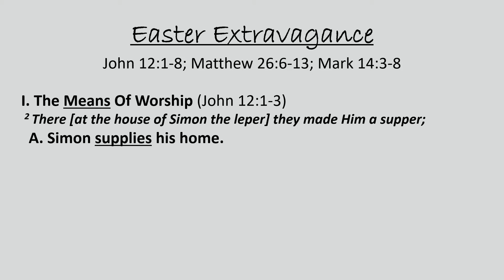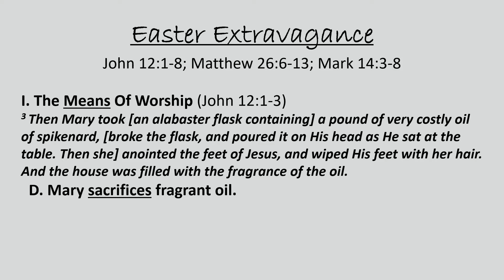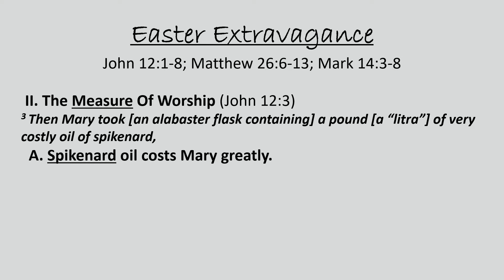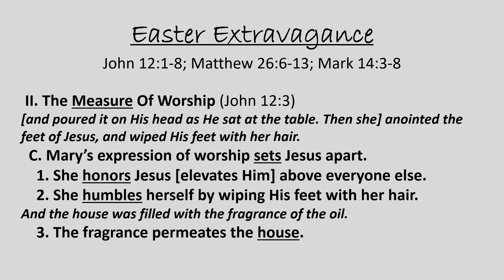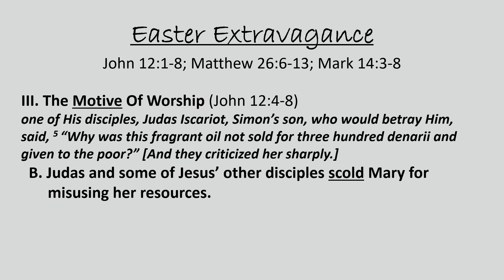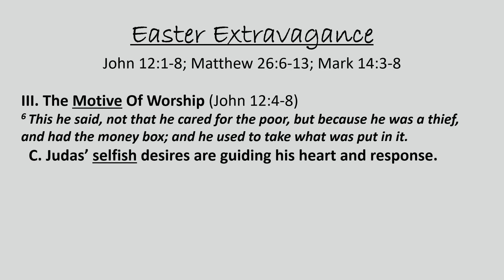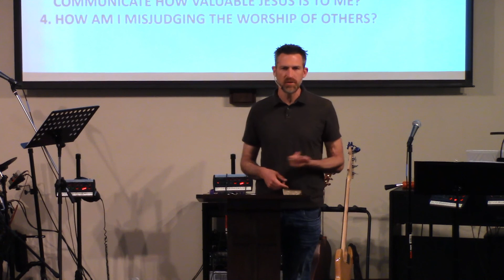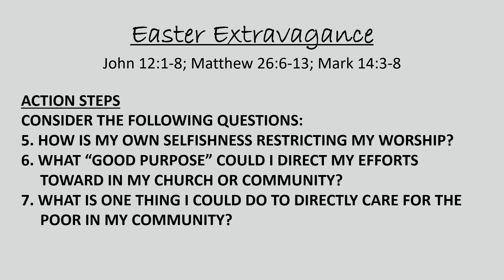Easter Extravagance - John 12:1-8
Easter extravagance may not be such a bad thing after all! In John 12:1-8 Mary pours a vial of fragrant oil worth 300 day's wages on Jesus' head and feet. Her excessive act of worship communicates the priceless value of Jesus and the extent to which she is willing to go to bring Him honor. We would do well to imitate her unreserved example. Join us for the second of two "Experience Easter" messages.